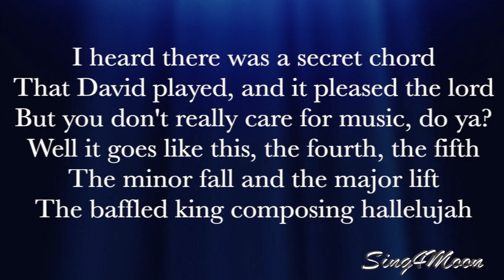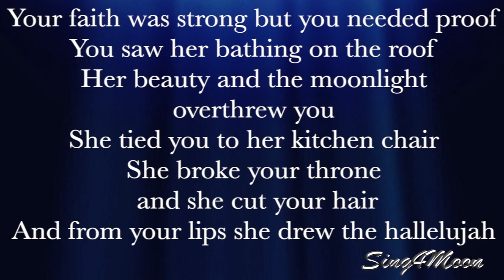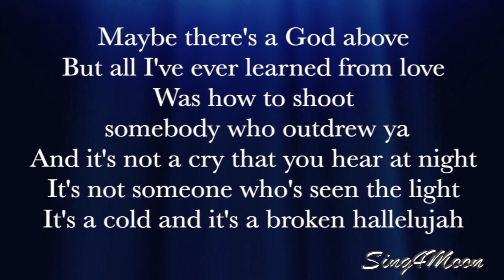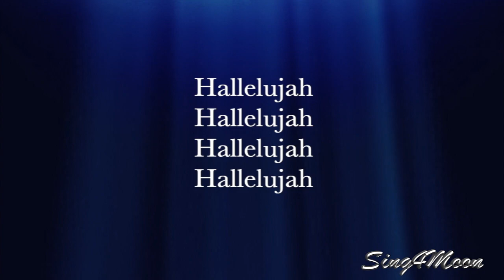Hallelujah – Alexandra Burke (Piano Karaoke Instrumental) Lower Key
This is our piano karaoke instrumental of the song ⭐️ Hallelujah ⭐️ in the style of Alexandra Burke, originally by Leonard Cohen. It's lower key/male version. 😊

🎹 The key is D dur, tempo is 91 bpm.

Hallelujah
Hallelujah
Hallelujah
Hallelujah

Hallelujah
Hallelujah
Hallelujah
Hallelujah

Was how to shoot somebody who'd outdrew ya

Hallelujah
Hallelujah
Hallelujah
Hallelujah

Hallelujah
Hallelujah
Hallelujah
Hallelujah

Hallelujah
Hallelujah